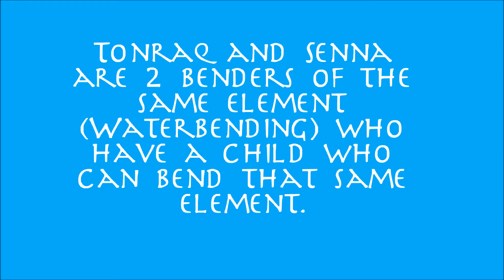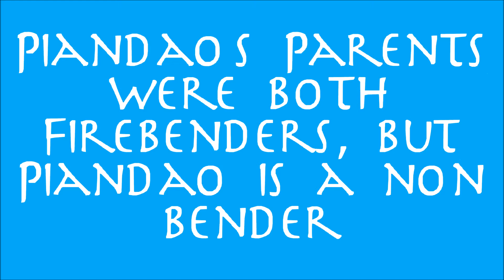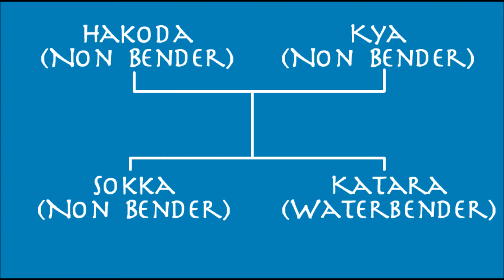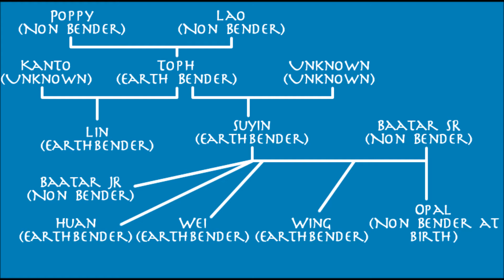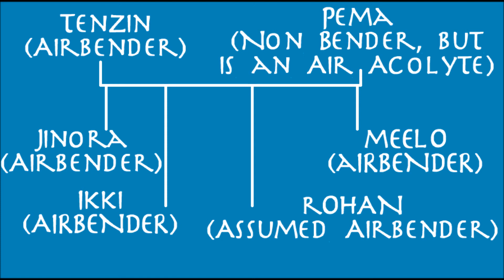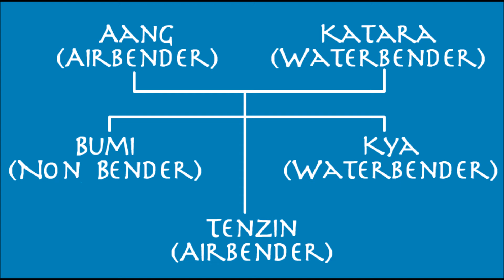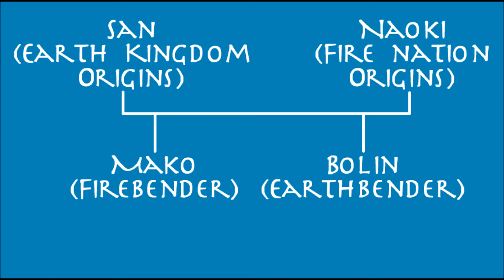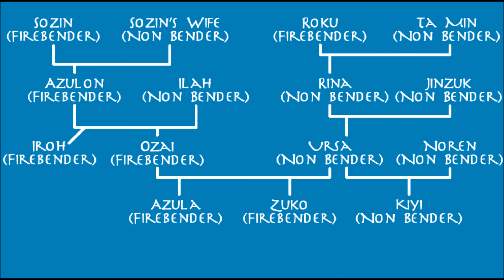Avatar Weekly Discussion Topic - Bending - Genetic or Spiritual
This week I discuss the topic of whether Bending is inherited, is it spiritual in any way or is it all genetics.